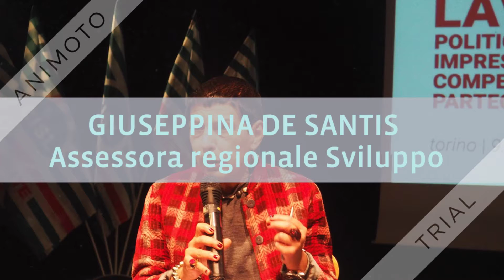Convegno Cisl Piemonte su “Lavoro 4.0”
Il video sul convegno Cisl Piemonte "Lavoro 4.0 -
 Politiche|Impresa|Competenze|Partecipazione